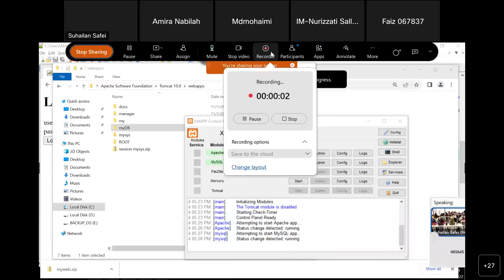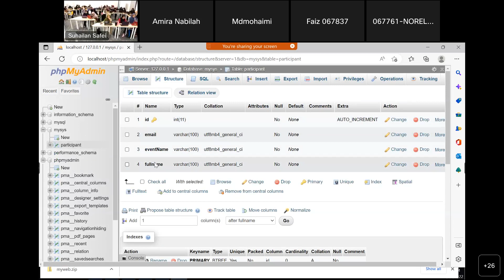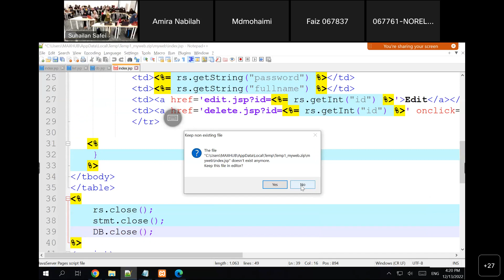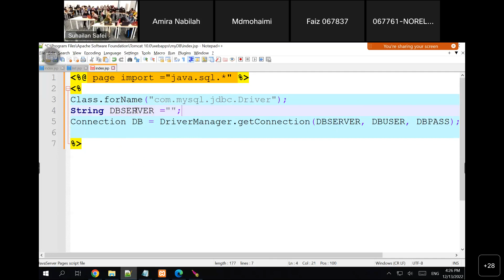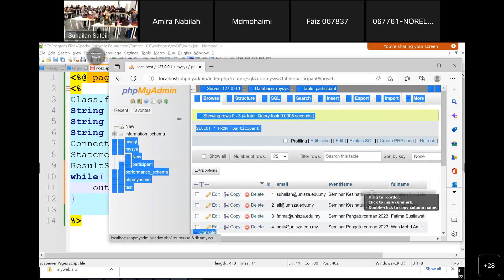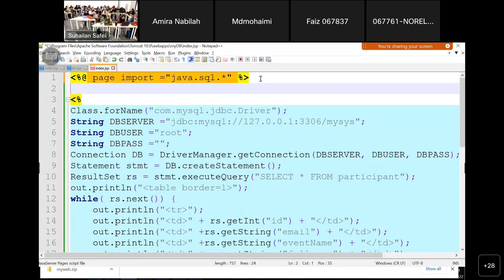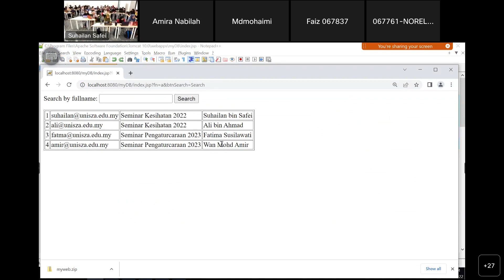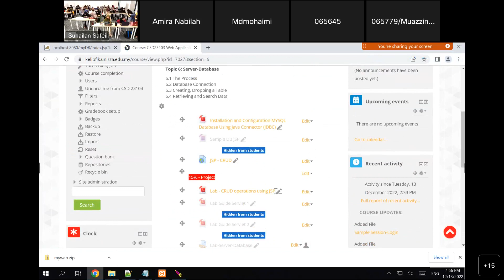Web Programming - JSP MySQL - Select/Search